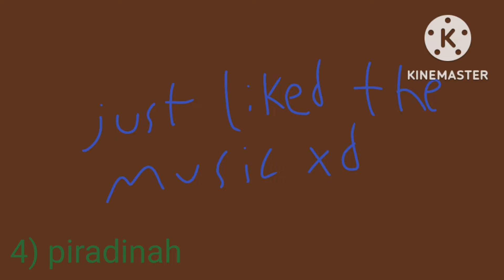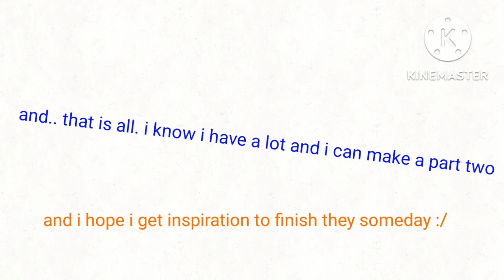{animation memes} y may finish ¿someday xd?[FLASH WARNING] 15 likes for part two